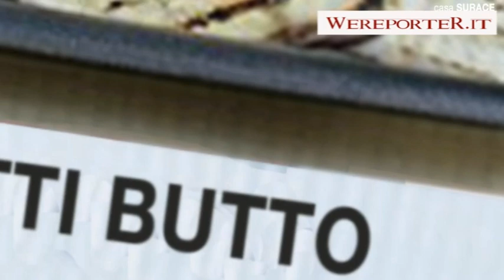Spot Natale, il nonno del Sud non ha bisogno di fingersi morto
Il nonno del Sud non ha bisogno di fingersi morto per avere tutta la famiglia unita a tavola a Natale. Casa Surace risponde allo spot tedesco. Ed è tutto da ridere.